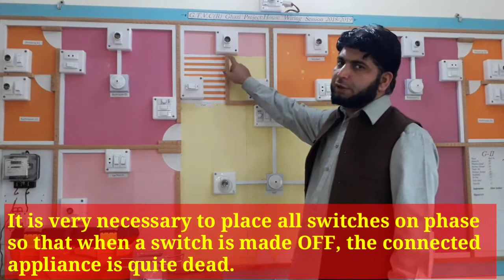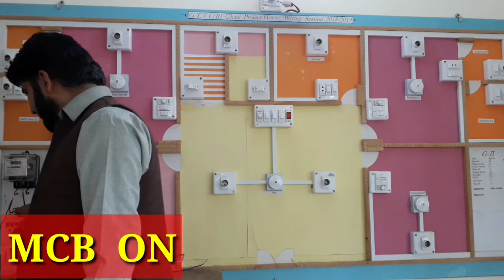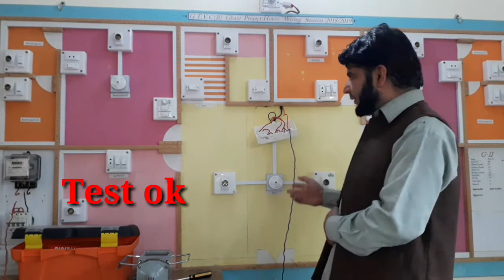Polarity Test of House wiring with Magger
In this video tutorial I explain about wiring test
How to test house wiring
Polarity test explain
Polarity test method
Short circuit test method
Short circuit test of house wiring with magger
House wiring model
Magger
Polarity test conducted
Electrician
Electrical engineering
Electrical wiring
Casing wiring capping wiring
Casing capping wiring
Electric TECH